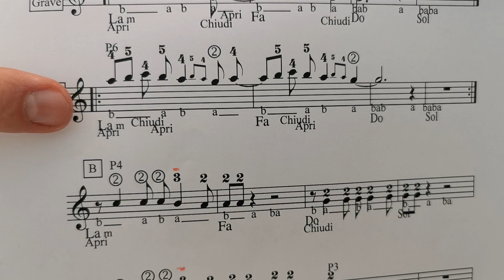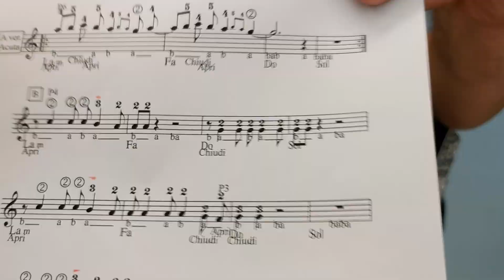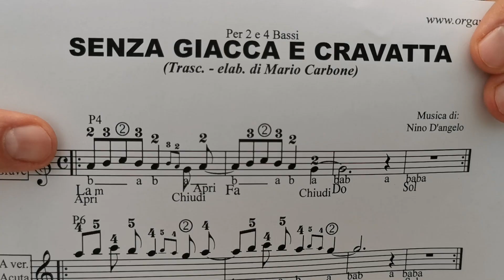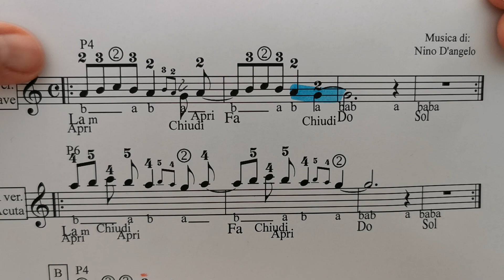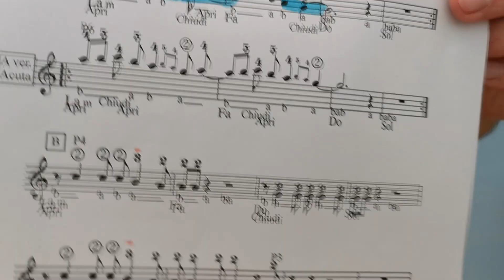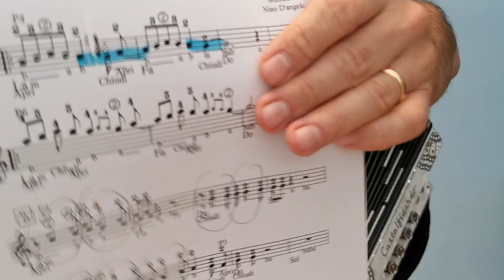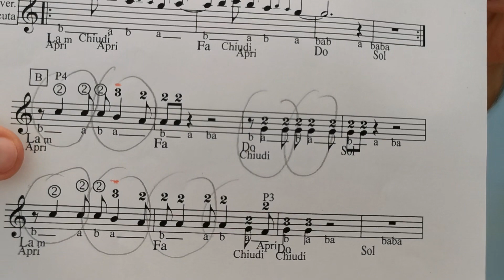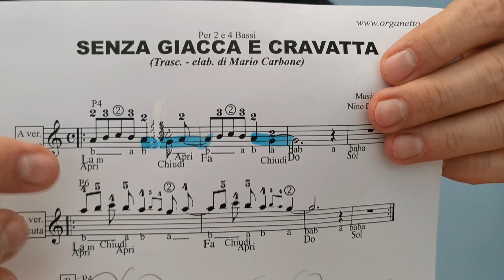2 e 4 bassi - 1a Lezione - SENZA GIACCA E CRAVATTA - Nino D'angelo -organetto